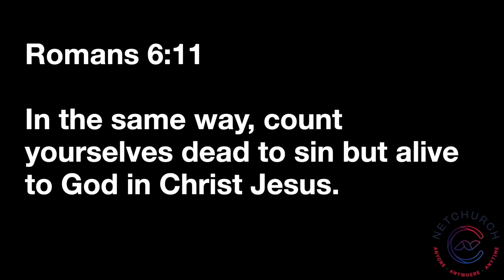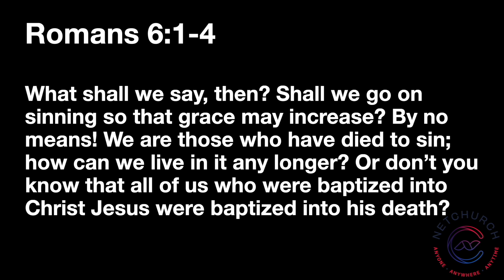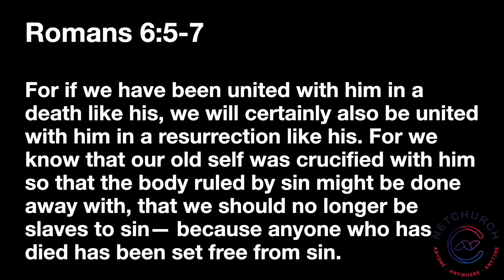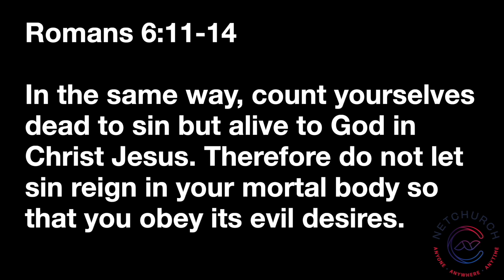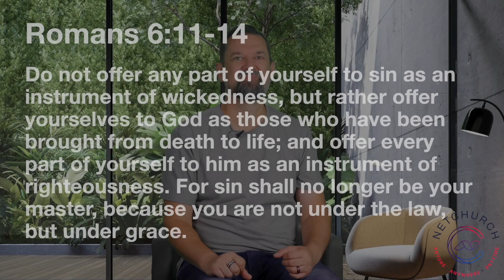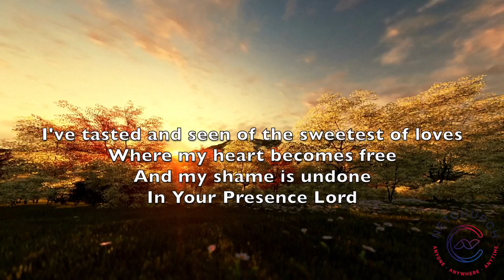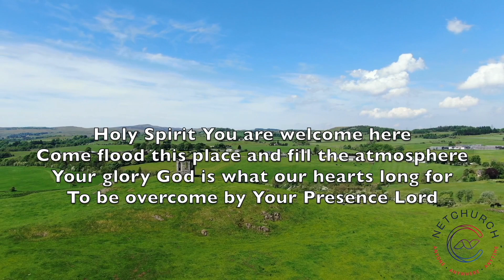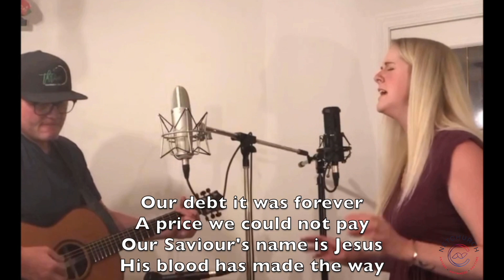Wake Up New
New life! New possibilities! New horizons! It's all waiting for you! Find out how!